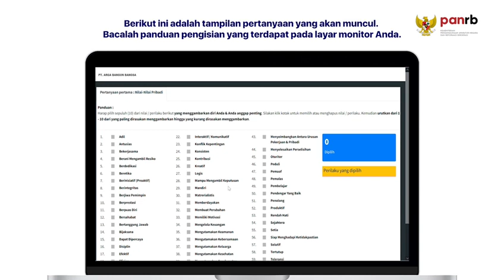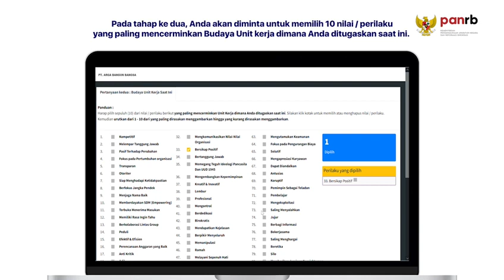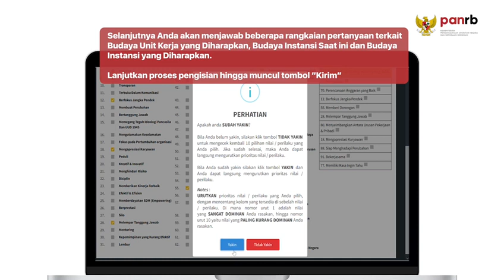Tutorial Pengisian Survey Budaya Kerja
Bukan hanya sekadar slogan, tetapi menjadi akar yang tertanam kuat dalam budaya kerja aparatur sipil negara (ASN). Hal inilah yang diharapkan dengan adanya satu core values (nilai-nilai dasar) ASN yang selaras bagi seluruh instansi pemerintah, yaitu BerAKHLAK.
BerAKHLAK menyarikan dan menyederhanakan nilai-nilai dasar ASN yang ada dalam UU No. 5/2014 tentang ASN serta arahan Presiden RI Joko Widodo yang sering menekankan pentingnya pelayanan kepada masyarakat. Nilai-nilai tersebut dikerucutkan menjadi tujuh nilai yang berlaku bagi ASN secara umum, yaitu Berorientasi Pelayanan, Akuntabel, Kompeten, Harmonis, Loyal, Adaptif, dan Kolaboratif